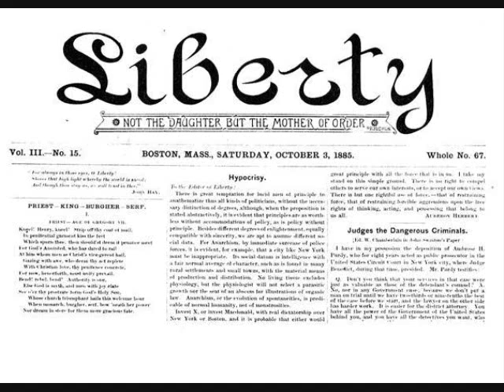"Armies that Overlap", read by Stephanie Murphy in the Markets Not Capitalism Audiobook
Throughout these videos I'll be re-posting something ALLy William Gillis posted on Facebook on September 22nd in the hopes that you ALL will show him some solidarity too!

"This morning my best friend's house burnt down. Kyle Burris, his sister Cecilia Borealis and the rest of their punk house are homeless. They've lost virtually everything. (I lost 95% of my textbooks, notes & paperwork, which were being stored in their attic.) I've known Kyle for well over a decade and he's unquestionably one of the sweetest people in the world. He's an anarchist, a mutualist, a union organizer, and one of the very few born and raised working class portlanders in the radical scene. Unfortunately, being poor, sweet, quiet & shy, he has relatively nothing in the way of a safety net, financially or socially. Both his partner and myself are hundreds of miles away. I can think of few more deserving of support from the radical community."